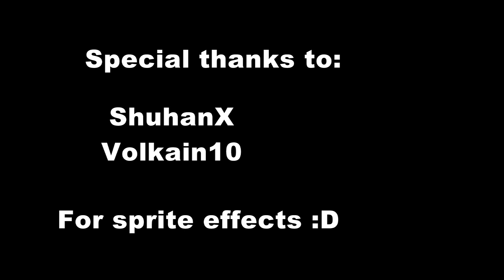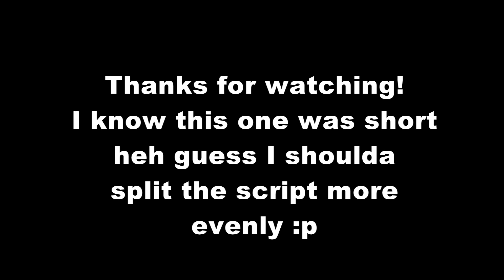Boom Adventure Episode 2 (2/3)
Wahoo.

PLEASE also support my non-sonic account too! :)
If you have any questions, ask me there! :)